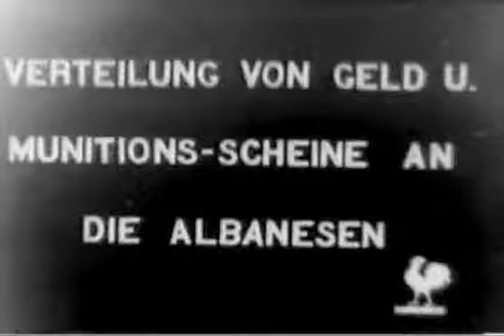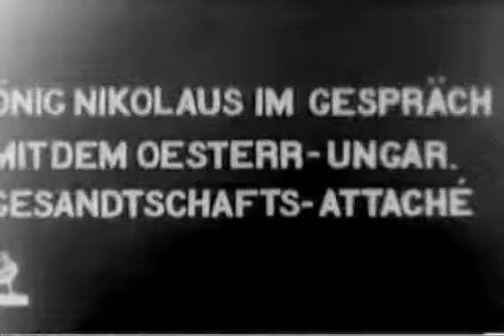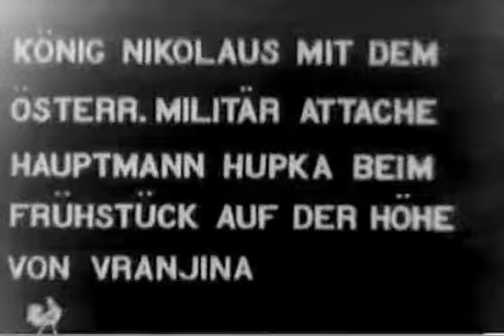Prvi svetski rat: Princ Aleksandar, Knez Nikola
Prvi svetski rat, filmski žurnal. Istorija. Njegovo Veličanstvo prestolonaslednik Aleksandar, Bojović, Pešić, M. Jovanović, A. Stojanović, M. Tucaković, Vladisavljević i ostali, očekuju izveštaj ordonans oficira Marinkovića.Prijemna heliografska stanica i otpremanje telegrama. Šatori Austrougarskog Crvenog krsta. Albanske trupe dobijaju medalje. Opsada Skadra. Crnogorski kralj Nikola I Petrović.